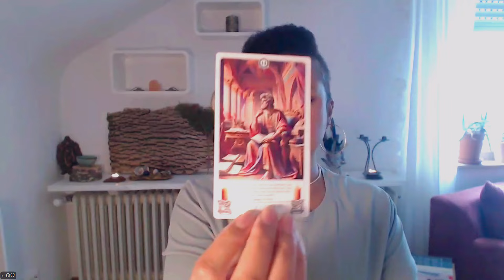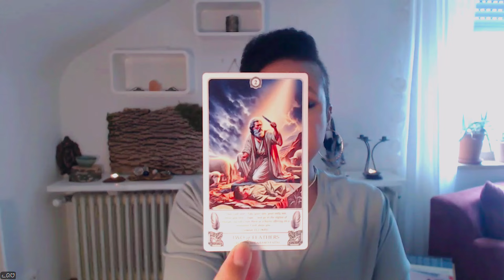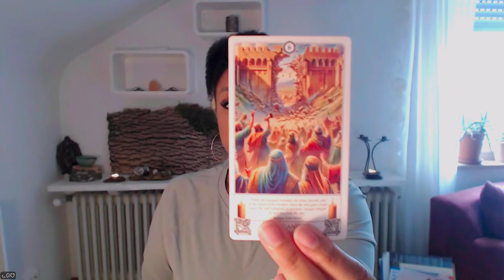Belonging. Finding your people and your place.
If you're here, this message is for you! ❤️❤️
🎗️SIGN UP: THE SEER - Intuition Dev. Workshop
AND:
SESSIONS:
🔮Sessions & Readings: 🔮